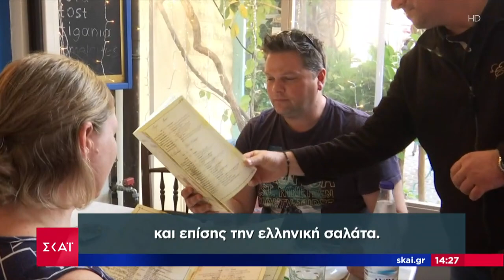Πρωτοχρονιά σαν… καλοκαίρι, με κρουαζιερόπλοια στον Πειραιά και την Αθήνα γεμάτη τουρίστες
Όλες οι όψεις της επικαιρότητας από τη δημοσιογραφική ομάδα του ΣΚΑΪ. Με έμφαση στο ρεπορτάζ, όλες οι εξελίξεις από την Ελλάδα και τον κόσμο με ταχύτητα και εγκυρότητα. Το πρώτο αναλυτικό δελτίο ειδήσεων της ημέρας.Με τον Μάρκο Δεϊμέζη.